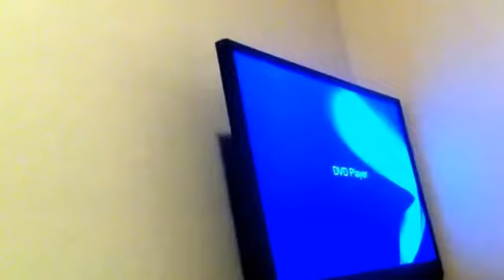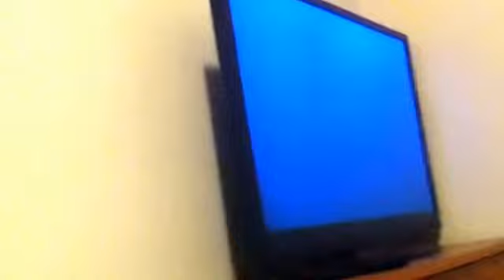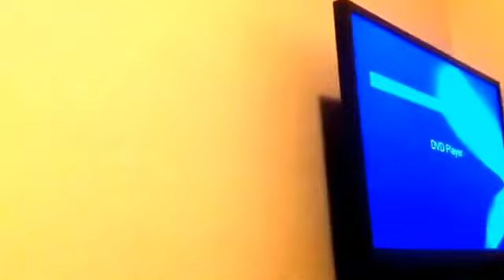Double feature DVD opening 94